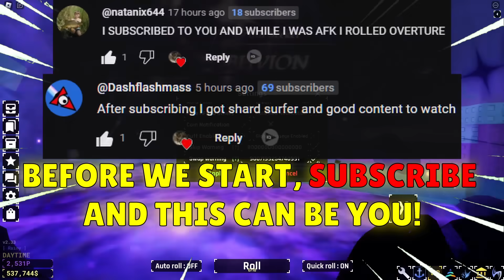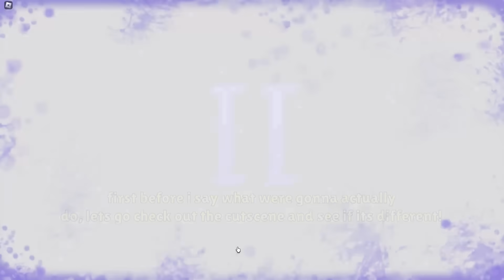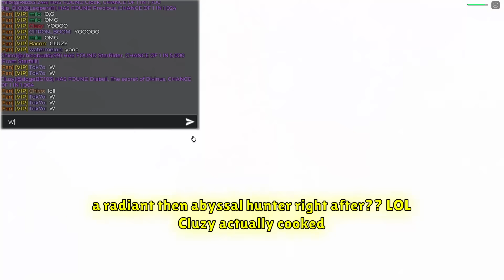WHAT!? I GOT OBLIVION IN SOL'S RNG!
- *NOT FULLY REBRANDED! BUT HERE IT IS :)*

*Songs:*

not in order used royalty too

Ignore for extra tags:

sols rng
archangel
sol's rng
sol's rng glitch
sols rng glitch on camera
sols rng 1b
sols rng 100b